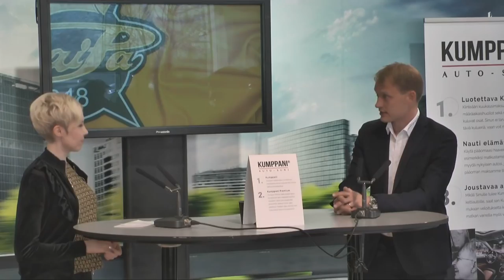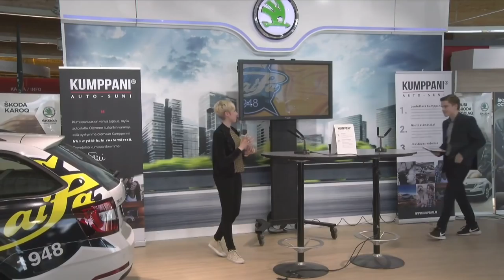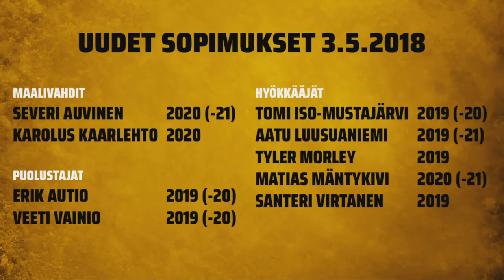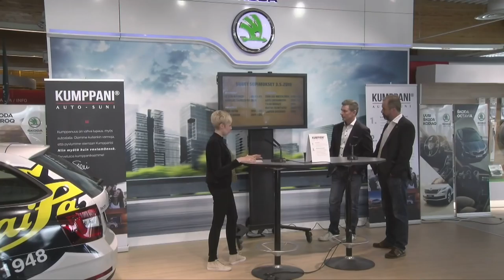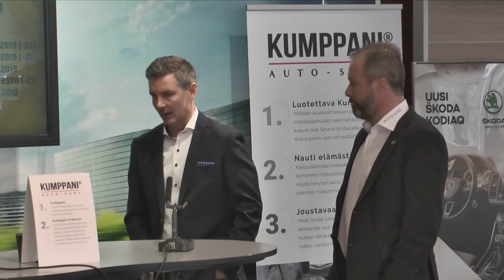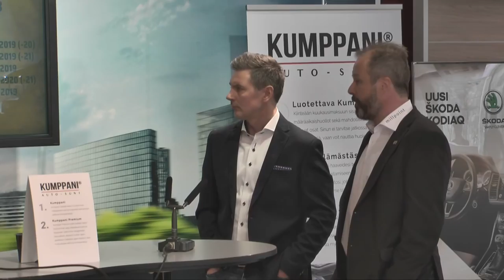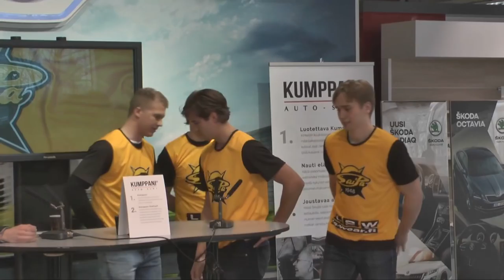SaiPa 70-vuotisjuhlakauden Kickoff 3.5.2018